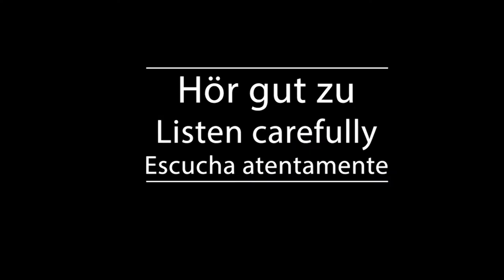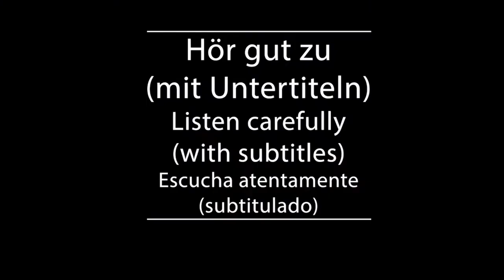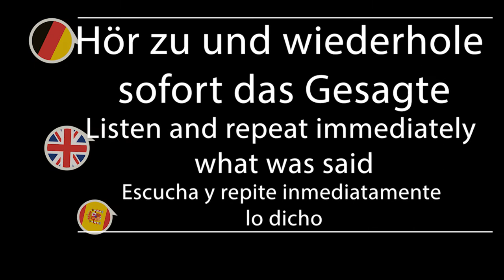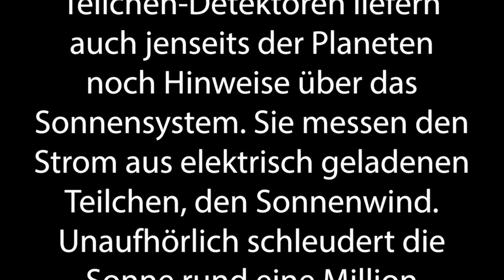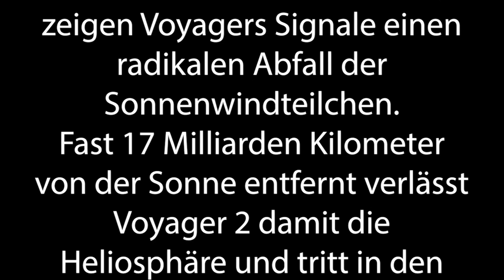Shadowing in German- Voyager 2 und die Größe des Sonnensystems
Timelines:
00:10  Hör gut zu /Listen carefully/Escucha atentamente
01:29 Hör gut zu (mit Untertiteln)/ Listen carefully (with subtitles)/ Escucha atentamente (subtitulado)
02:48 Hör zu und wiederhole sofort das Gesagte/ Listen and repeat immediately what was said/Escucha y repite inmediatamente lo dicho

Text:
Am 20. August 1977 tritt die NASA Raumsonde Voyager 2 ihre Reise zu den Planeten unseres Sonnensystems an. Beim Vorbeiflug an Jupiter und Saturn gewinnt sie an Schubkraft und kann so zwölf Jahre nach dem Start auch den entferntesten Planeten - Neptun – erreichen. Doch Voyagers Teilchen-Detektoren liefern auch jenseits der Planeten noch Hinweise über das Sonnensystem. Sie messen den Strom aus elektrisch geladenen Teilchen, den Sonnenwind.

Unaufhörlich schleudert die Sonne rund eine Million Tonnen Partikel pro Sekunde ins All. Die Teilchen breiten sich aus, weit über das Planetensystem hinaus. Ihre Reichweite beschreibt die sogenannte Heliosphäre. Voyager soll deren Größe bestimmen. Ende 2018, mehr als 40 Jahre nach dem Start, zeigen Voyagers Signale einen radikalen Abfall der Sonnenwindteilchen. Fast 17 Milliarden Kilometer von der Sonne entfernt verlässt Voyager 2 damit die Heliosphäre und tritt in den interstellaren Raum ein.

Untertitel: 2ZDF

ZDF/Terra X/C. Haak/A.M. Wendlandt, Nikolai Holzach